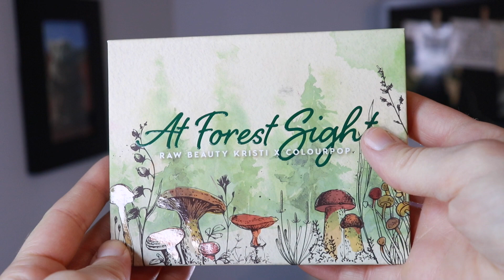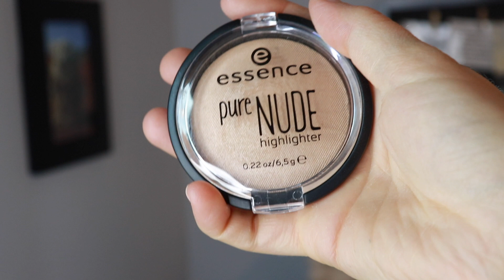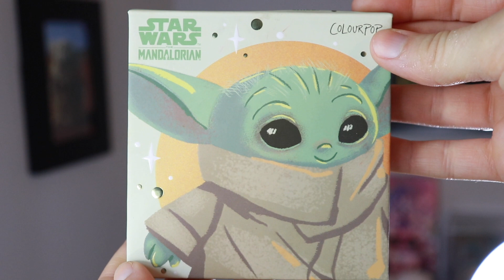If I could only choose 2 brands.... (19 PROMPTS!)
Prompts:
1. Haircare
2. Skincare
3. Nail polish
4. Tools
5. Makeup overall
6. Foundation
7. Concealer
8. Bronzer
9. Blush
10. Highlighter
11. Eyeshadow primer
13. Eyeliner
14. Mascara
15. Eyeshadow
16. Eyebrow
17. Lipstick
18. Finishing spray
19. Lashes

Let’s hang!
About me
Age: 27
Skin type: combo oily, acne-prone
Hair: dyed, thick, frizzy
Personality: questionable